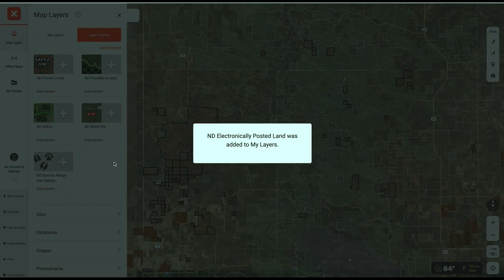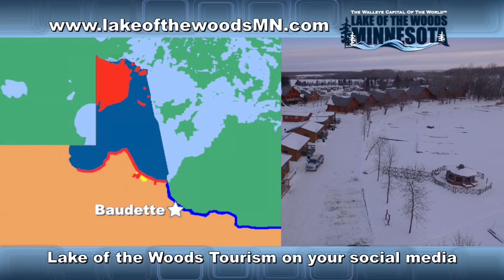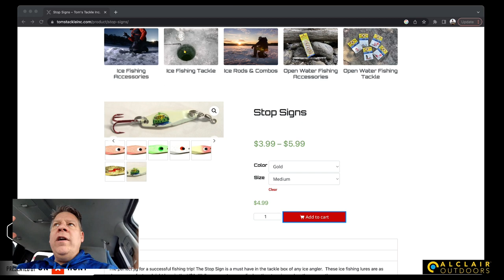SJR TV | Week 542: Northern Pike Ice Fishing in Mid Winter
On this week's show, we talk northern pike ice fishing in the middle of the winter, driving safely on the ice, walleye fishing and do some trout trivia!

Be sure to follow/subscribe to this podcast, leave a rating/review if you like what you’re hearing and share this show with your friends so they can enjoy Sporting Journal Radio as well.

Bret Amundson, Dan Amundson and David Eckhardt talk about new open water tungsten jigs from Northland Tackle, ice fishing rivers and turkey mounts. Randin Olson then joins the show and participates in some Trout Trivia with Dan and David.

Randin then talks about how ice fishing has been for him this year. He talks about the ice conditions, some of the weirdest ice houses he's seen, and what's been working for him as far as catching walleyes and crappies. Randin also talks about how more anglers are targeting northern pike ice fishing, and how they're a good fish to eat.

Joe Henry also joins the show to give us the latest fishing report from Lake of the Woods. He tells us how a lot of anglers are doing some northern pike ice fishing up there as well, and how a lot of big pike are coming up topside.

He also talks about driving trucks on the ice safely. He mentions the recommended speed and what happens when people drive too fast on lakes. Joe then mentions what's working best for walleyes at Lake of the Woods and explains the difference between a regular glow lure and a UV glow lure. They don't work the same, and that might be why you're not catching as many fish as you'd expect.